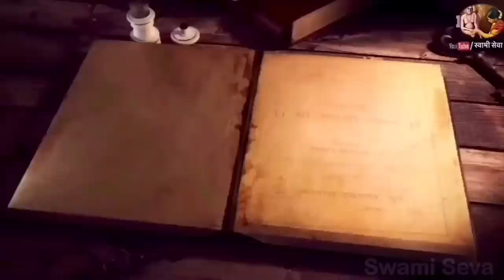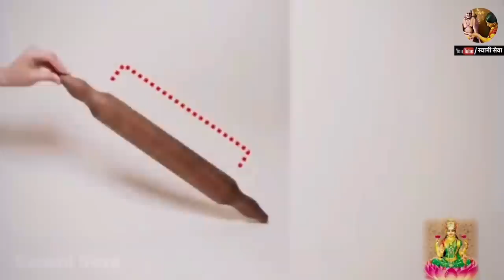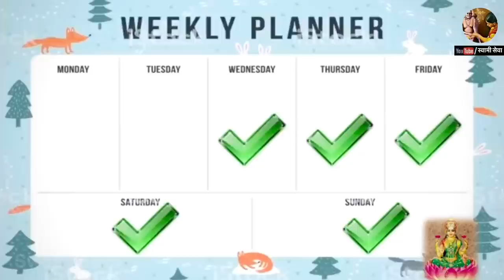यात दडलेली आहेत घरात सुख-समृद्धि व खुशी घेऊन येणारी रहस्ये जाणुन घ्या किचन वास्तु.!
@SwamiSeva21prasad यात दडलेली आहेत घरात सुख-समृद्धि व खुशी घेऊन येणारी रहस्ये जाणुन घ्या किचन वास्तु.!